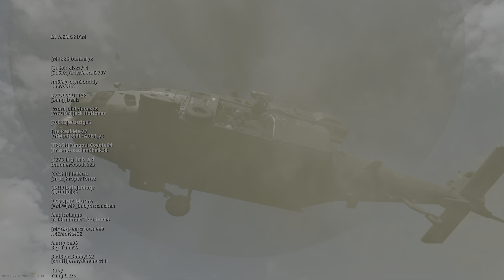Call of Duty: Modern Warfare_20210702235238